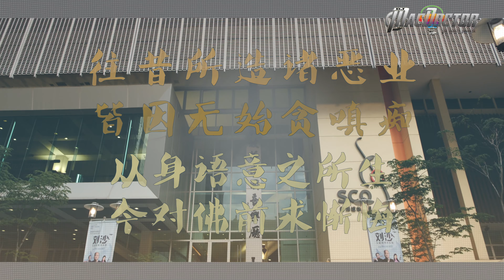悟 Enlightenment (FGS Ci Ai Remix)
This is actually an edited (shortened) version of FGS S'pore recent Ci Ai Gratitude mini-concert (慈爱献艺感恩夜), for those who aren't keen watching the entire 2hrs+ video.

Vocalist: 林家光 (Ken Lim)
Lyrics: Janrius Rogers
Music Video: The MacDoctor
Re-Composer/Arranger: Janrius Rogers & Conrad Yeo

*production of this video is NOT in any ways related to Fo Guang Shan (FGS), BLIA nor its associates.

Lyrics/歌词:

人世间 的一切 淡如烟
问众生 的苦乐 如何解
瞬息来去三世间 因缘在眼前
悟性 悟觉 悟空 一切随缘

放下 颠倒梦想 放下误解
放下 空欲色 放下悬念
多一物 却添了 太多危险
少一物 贪嗔痴 会少一点

若是缘 再苦味也是甜
若无缘 勉强也不实现
尘世 藕断还丝连 回首一瞬间
种颗善因 陪你走好每一天

唯有 心无罣碍 成就大愿
唯有 佛法才能 度一切
算天算地 算尽了 从前
算不出 生死 会在哪一天

勿生恨 点化虚空的眼
勿生怨 欢喜已不遥远
缠绕 欲望的思念 善恶一瞬间
人间佛教 陪你走好每一天

世尊的真言 我劳记在心田
明日之前 解脱离不远
法心种福田 供修 惭悔在佛前
菩提因缘 不断的出现

慈悲喜捨 陪你走好每一天